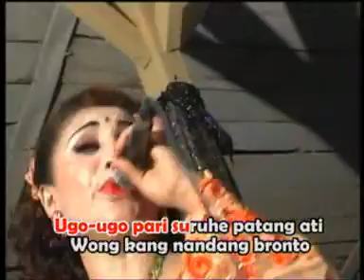Wariati - SORE SORE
Campursari Modern " LOKANANTA "